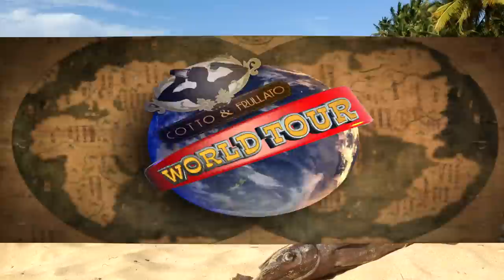01. Guanabana in Repubblica Dominicana - Cotto & Frullato WORLD TOUR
Cotto & Frullato vi porta in giro per il mondo nel nostro WORLD TOUR. Preparatevi a visitare i posti più strampalati ed a vederne di tutti i colori nel più puro stile da Frullomani!

Diventa un Frullomane!
Una nuova video-frullanza ogni Giovedì alle 16!

Trovi la nostra canzone "Frullato è Meglio" qui:

Amazon — con Teo Youssoufian e altre 18 persone.

   :: CREDITS ::

Produzione: Chiara Francesca Tirelli, Patrizio Ranzani
Sigla e musiche di accompagnamento e suono: Dario Tamburro
Ringraziamenti speciali: Matteo Arienti, Gabriella Orefice, Laura Bocciarelli.